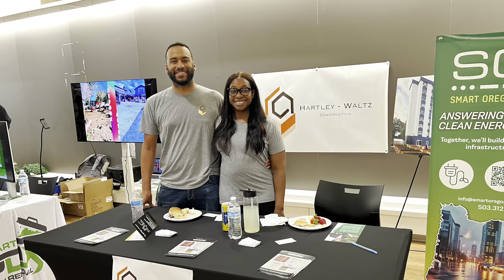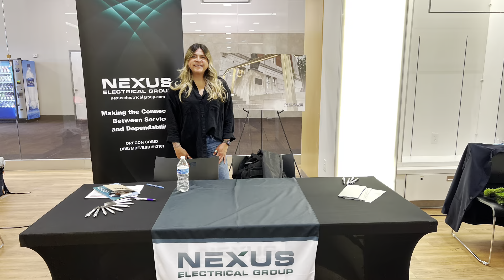05_Spring Members Tradeshow 2024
What a phenomenal turnout! We sincerely thank everyone who joined and contributed to our Spring Members Tradeshow yesterday. Your presence and energy truly made the event unforgettable. Thank you. 💚

Here's a sneak peek of yesterday's highlights, with more photos on the way!

A heartfelt appreciation goes out to our outstanding Members who showcased their work:
ACMS Northwest
Affinity Commercial Group
Advanced Tribal, LLC
Alvarez General Contractors, Inc. @alvarezgeneralcontractorllc
All Star Plumbing
3v3ryday Grind @3v3ryday_grind
360 Project Management Corporation
BuildYamp @buildyamp_
Care Group @angeles_cindy15
ELM Construction @elmconstructionpdx
Exit Bliss @exitbliss
iLamp Oregon
GOTS
Hartley-Waltz Construction
K&L @kandlindustries
NAIL IT! Roofing Company @nail_it_roofing_company
Ochre Art + Design @ochre_art_design
Nexus Electrical Group, LLC
Smart Junk Removal
Stewart Marketing Group, LLC
TKE 75
Turf & Ivy

We especially thank Senator James I. Manning Jr. for honoring us with his presence and our Member, Turf & Ivy, for inviting Lynette Woodard to join us. It was truly a star-studded event.

Catering: Sweet Temptations (@julpensy)
Dessert: An Xuyen Bakery (@AnXuyenPDX)